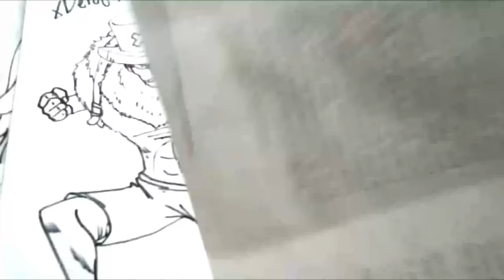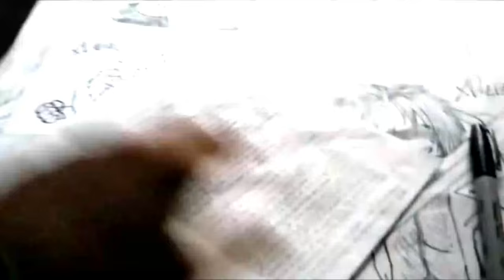ENIGMA Mira Y Animate a Dibujar A ESTE MISTERIOSO PERSONAJE XDEIOS